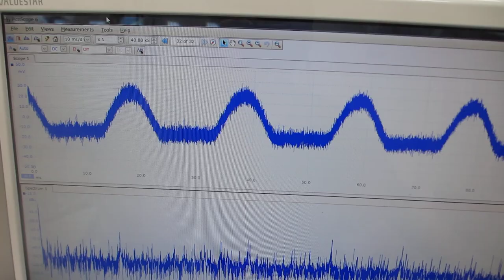超音波伝搬特性（音響特性）の分類に基づいた、超音波テスト